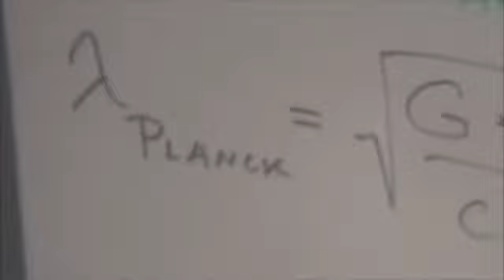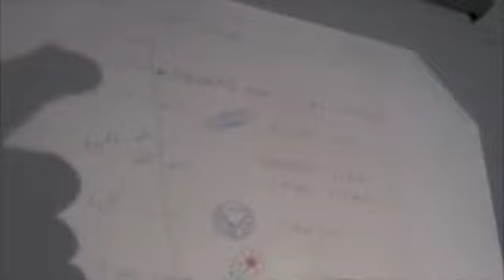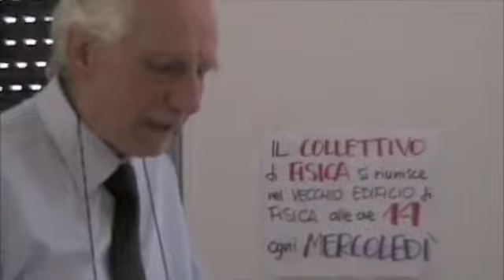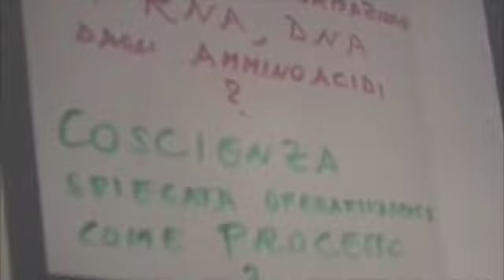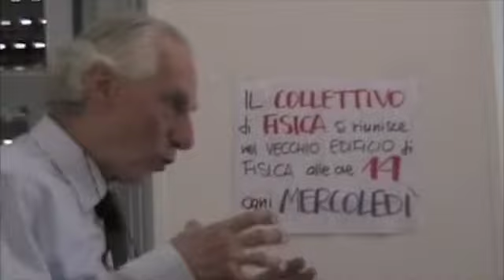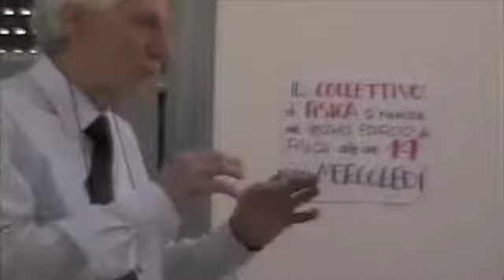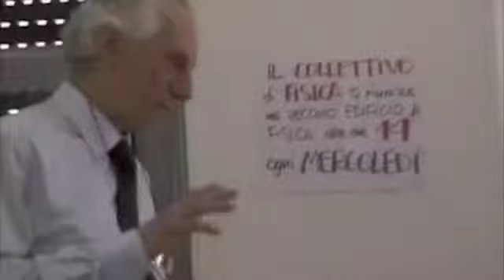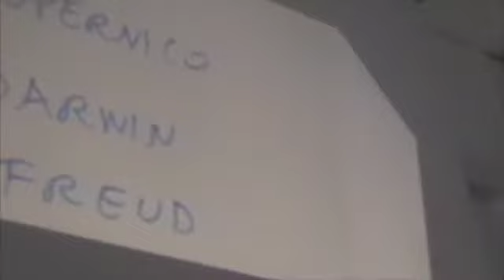Prof.re Sergio Doplicher: Seminario di Meccanica Quantistica - parte 3 di 3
Terza parte della lezione di Meccanica Quantistica tenuta dal Prof.re Sergio Doplicher, docente di Algebre di Operatori e Meccanica Quantistica nel dipartimento di matematica "Castelnuovo" dell'università di Roma "La Sapienza". La lezione fa parte di un ciclo di seminari sulla Meccanica Quantistica organizzato dal collettivo di fisica de "La sapienza".